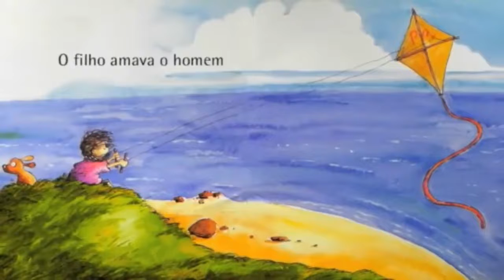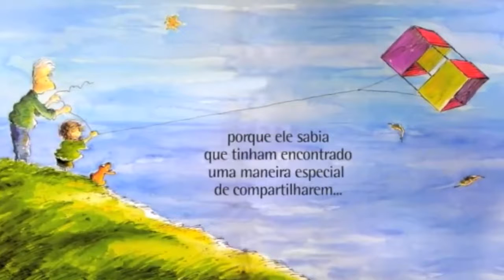Pré II – Vídeo - 24 - Professora Patrícia - Aula 07/05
Olá famílias,
para fechar esta maravilhosa semana cheia de sensações, sentimentos e amor, teremos um desafio adorável.
O convite é um projeto em papelão, para ser desenvolvido com a sua família.
Caprichem na criatividade!
O prazo final, será na nossa aulinha de quinta-feira, onde os nossos pequenos apresentarão os seus projetos prontos, e explicarão sobre o que se trata.

Lembre-se que o projeto é junto.
Se faz de extrema importância, ver as mãozinhas  das crianças na criação, e no resultado final.

Divirtam-se!

Mil beijinhos, tia Paty!